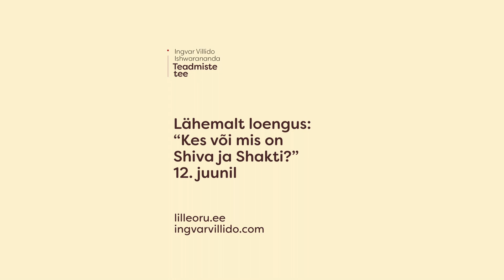Ingvar Villido Ishwarananda: “Kes või mis on Shiva ja Shakti?”